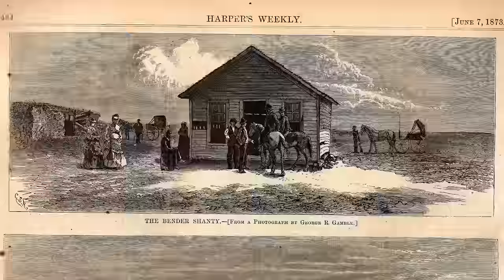Top 10 Scariest Families In History That Will Give You Chills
👨‍👩‍👧‍👦👻 Delve into the Top 10 Scariest Families In History That Will Give You Chills! Across the annals of time, not all families have been picture-perfect. From eerie dynasties with dark secrets to clans that carried out unspeakable deeds, we're counting down families that would make any reunion a nightmare. Forget the Addams Family; these real-life tales will have you locking your doors and checking your family tree! Dive in, if you dare, and uncover the most chilling bloodlines in history! 🔐🌌

Timecodes:
0:00- Intro
0:30- Genghis Khan's Clan
1:22- Briley Brothers
2:16- Kray Twins
3:20- The Gonzalez Sisters
4:18- The Harpe Brothers
4:58- The Bl**dy Benders
5:47- The Borgias
6:39- The Bean Clan
7:42- Fred And Rose West
8:27- Sackler Family

Editor:
🍯Johnathan Ramcharan